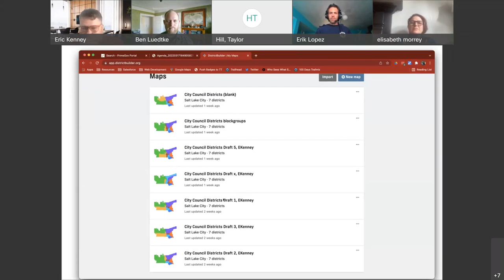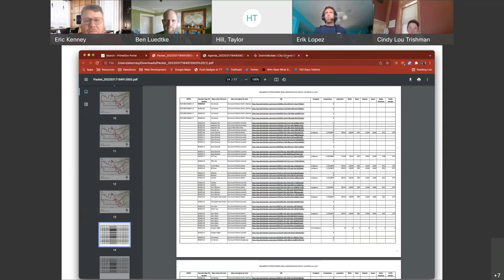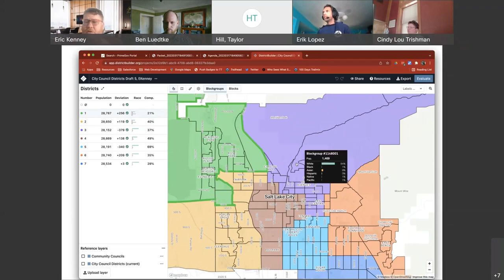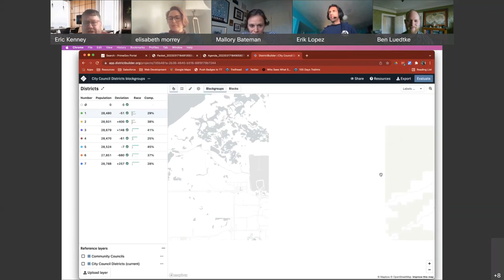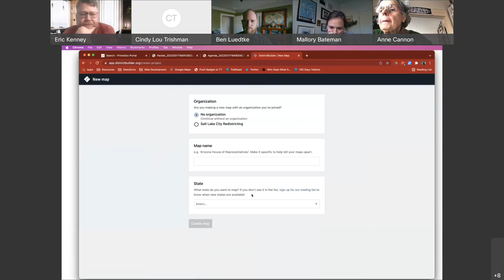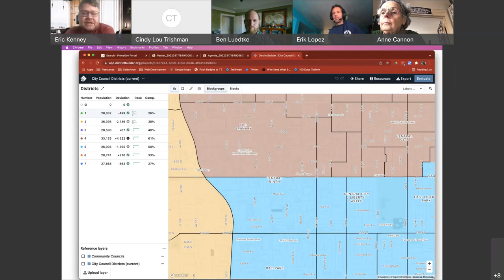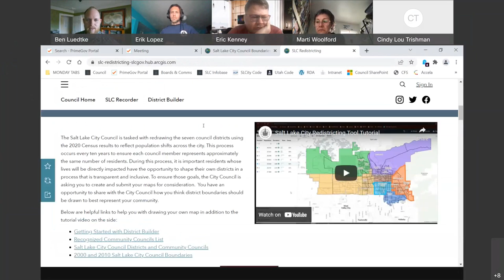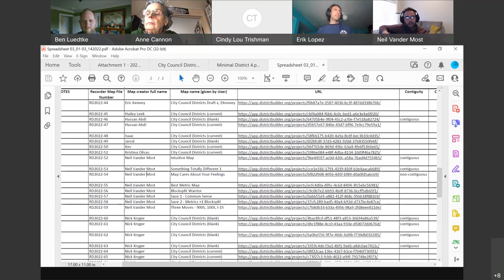Redistricting Advisory Commission Meeting - 3/17/22